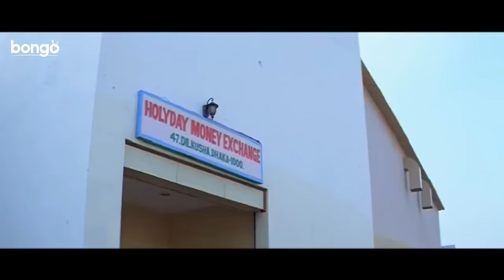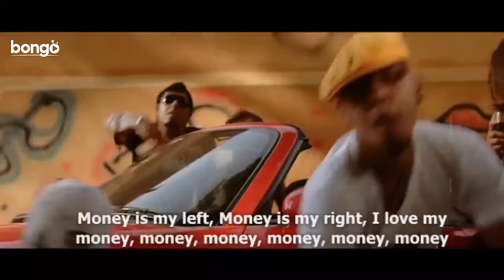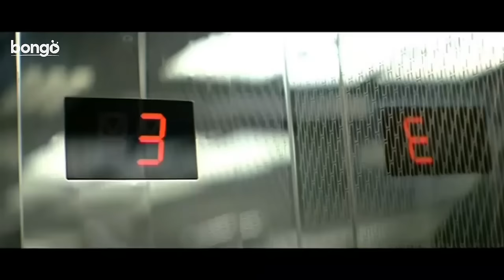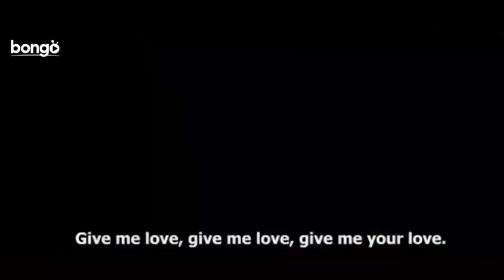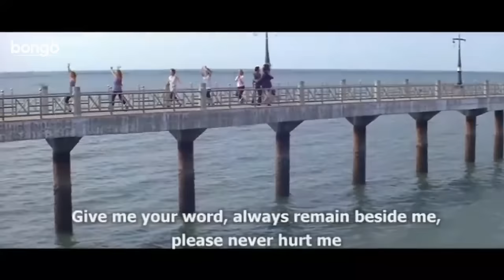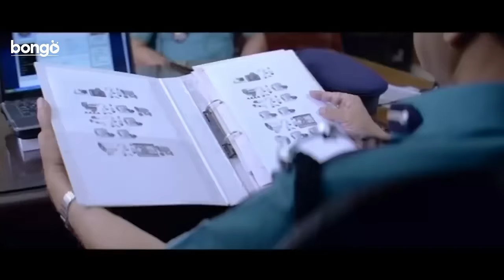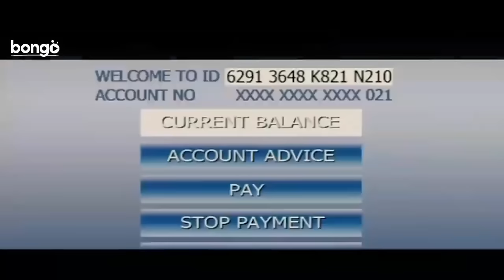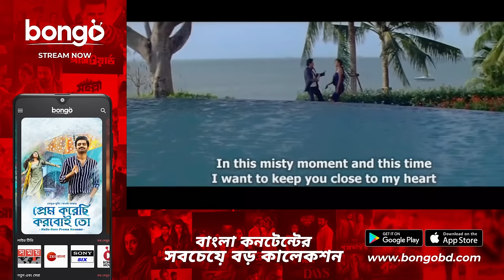Most Welcome | মোস্ট ওয়েলকাম | Bangla Action Movie 2024 | Ananta Jalil, Barsha, Sneha Ullal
Bongo presents Bangla new romantic action movie "Most Welcome | মোস্ট ওয়েলকাম". This Bangla new cinema directed by Anonno Mamun and starring Ananta Jalil, Sneha Ullal and Afiea Nusrat Barsha in lead role.

Director: Anonno Mamun
Lead Actor: Misha Sawdagar, Ananta Jalil
Lead Actress: Afia Nusrat Barsha, Sneha Ullal
Singer: Arfin Rumey, Hridoy Khan, Porshi, S.I. Tutul, Kishor, Mila Islam
Music Director: Arfin Rumey, Hridoy Khan, Sumon Kalyan, Shawkat Ali Emon, Mahmud Sani
Editor: Akramul Haque
Cameraman: Asaduzzaman Mojnu
Screenplay: Anonno Mamun
Supporting Actor: Razzak, Sohel Rana, Kabila, Ahmed Sharif, Jacky Alamgir, Bapparaj, Fakira, Sajjad Mahmud, Brusly
Supporting: Actress Rebeca
Assistant Director: Nasir, Asad
Dance Director: Habib, Masum Babul
Still Photographer: G D Pintu
Make-Up: Monir Hossain
Dialogue: Anonno Mamun